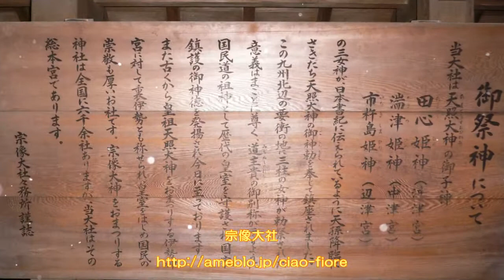ちょこっと 北九州～瀬戸内の旅 The Shrine and traditional hot spring in west-japan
北九州では宗像大社・太宰府天満宮を参拝し、大分県からフェリーで愛媛に渡り、道後温泉本館を体験。その後瀬戸大橋を渡り大山祇神社 参拝しました。「 遇約北九州　多謝收看 」

　この後出雲大社へ、八重垣神社、一畑薬師、美保神社を参拝し、香川県にむかうコースを旅をしました。旅の前半をフォトムービーにしてみました。
☆タイトル画の巨樹は愛媛県今治市大三島町宮浦に鎮座する大山祇神社の御神木です。樹齢2600年と伝えられています。

「ニューカレドニアdeイタリアン」

【4k】奈良の旅[🦌可愛い鹿と紅葉の奈良🍁]My Miracle experience in Nara,Japan.My first encounter with cute deer水谷茶屋と奈良公園

【4 K】「☔雨の奈良公園🦌」春日大社と東大寺を参拝🍁紅葉と🦌鹿の１日。Rainy Nara Deer Park . JAPAN